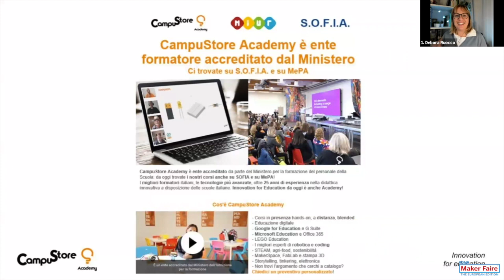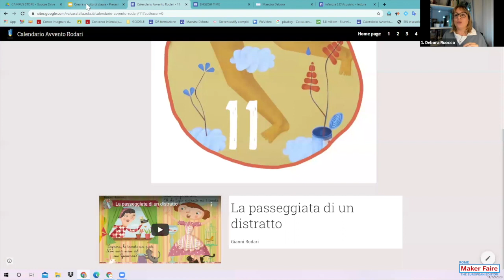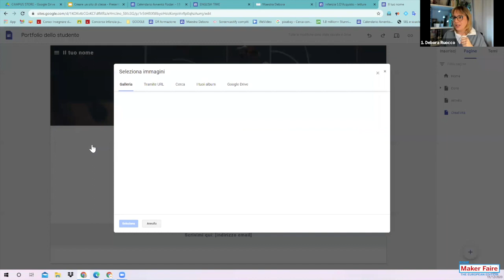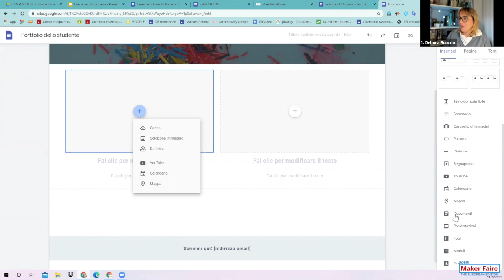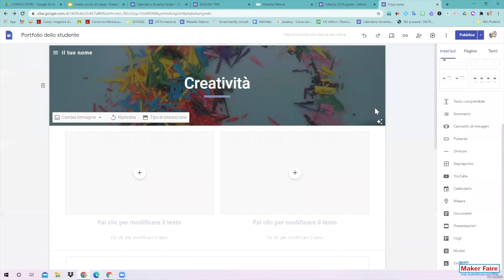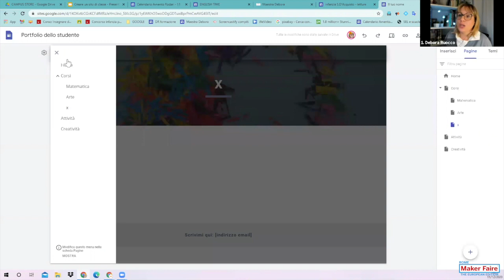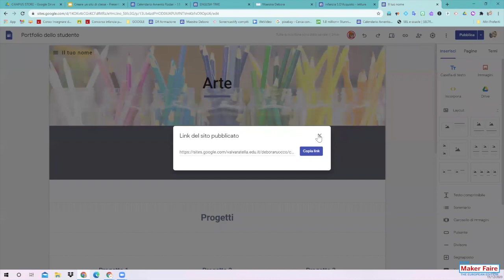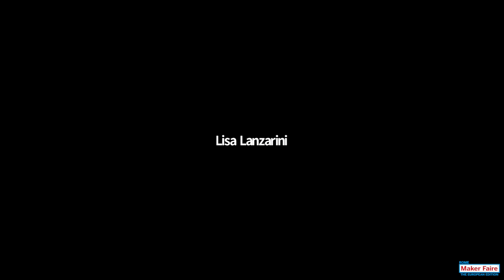Come creare con gli studenti un sito di classe con Google Sites, CampuStore @ Maker Faire Rome 2020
Un incontro didattico molto operativo, ricco di spunti e idee per utilizzare Google Sites in sicurezza, con facilità e con idee didattiche concrete per far lezione con gli studenti anche a distanza!